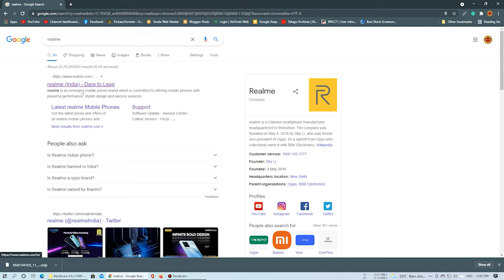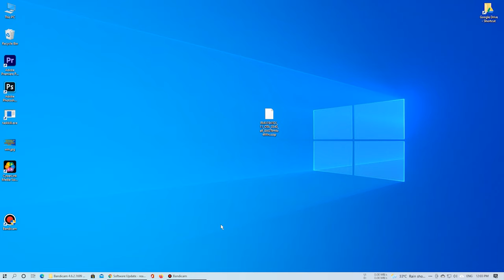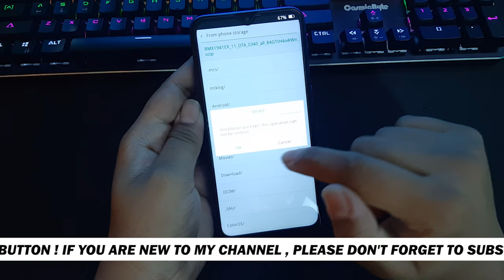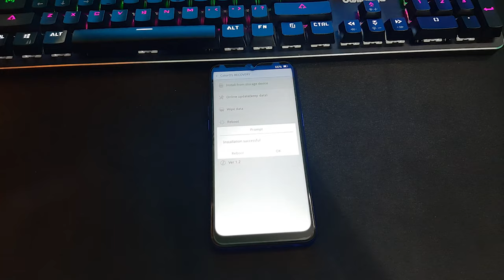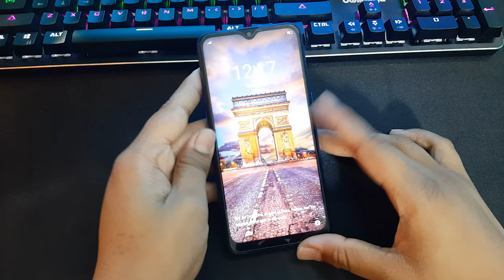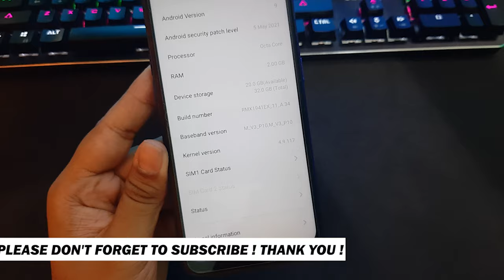UPDATE OR FIX REALME MOBILES USING RECOVERY | VERY EASY | DON'T MISS ! 2021